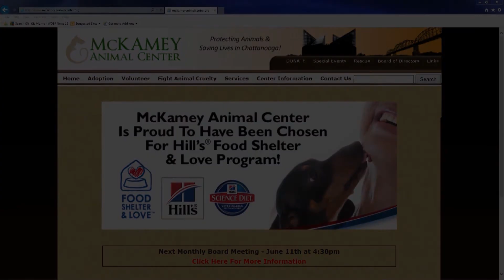WDEF News 12 Pet of the Week: Springsteen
Springsteen, a cuddly furry kitten, is this week's featured pet from McKamey Animal Center.